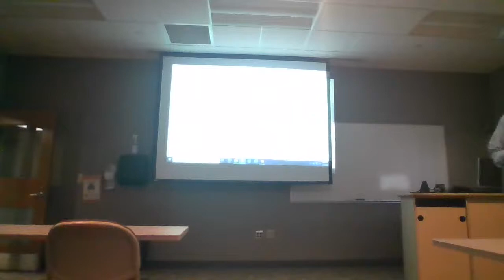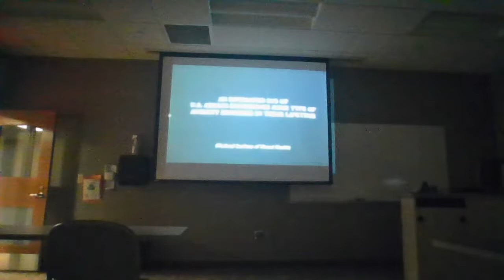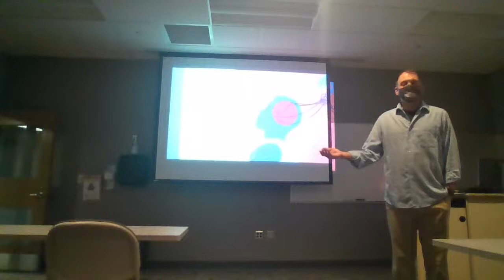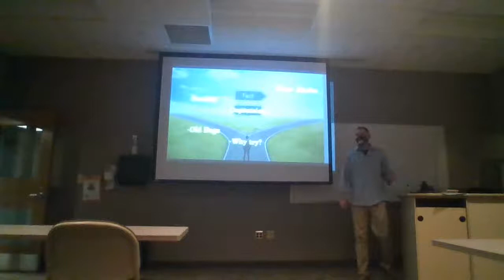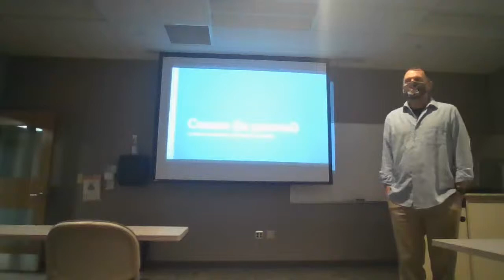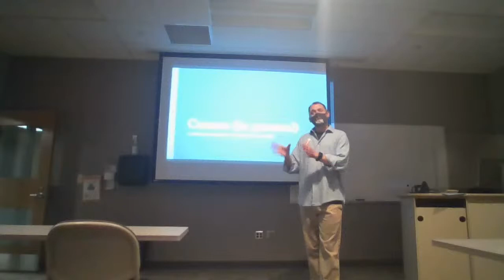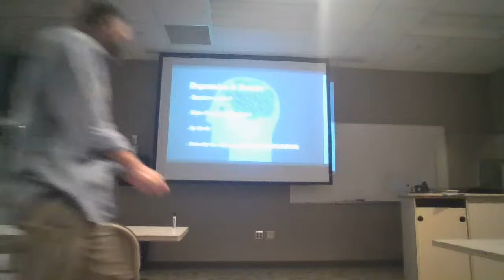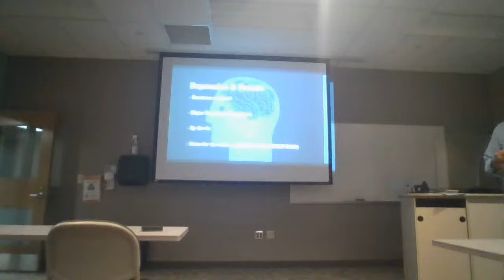Adult & Aging Week 11